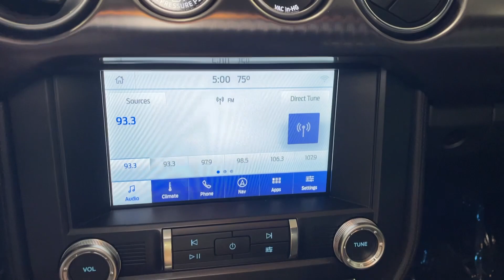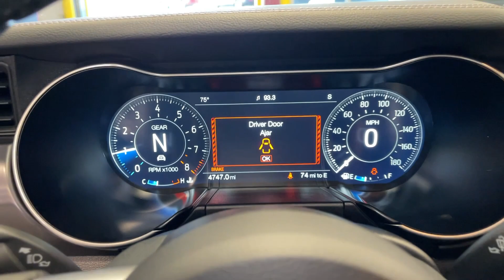2022 Ford Mustang Orem, Provo, American Fork, Lindon, Pleasant Grove 23267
Gray Used 2022 Ford Mustang Mach 1 available in Orem, Utah at Orem Mazda. Servicing the Orem, Provo, American Fork, Lindon & Pleasant Grove, UT area.

Orem Mazda
55 E. University Pkwy

2022 Ford Mustang Mach 1 Gray RWD 5.0L V8 Ti-VCT Tremec 6-Speed ManualbrbrSAVE BIG!!! Final markdown pricing. This price cannot be combined with any other offer.